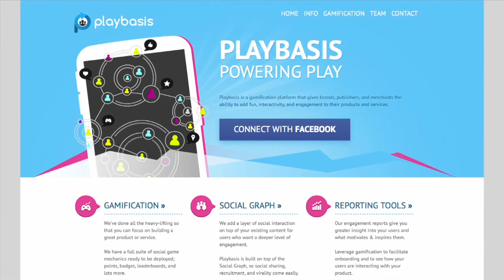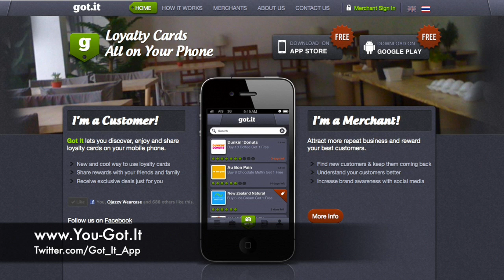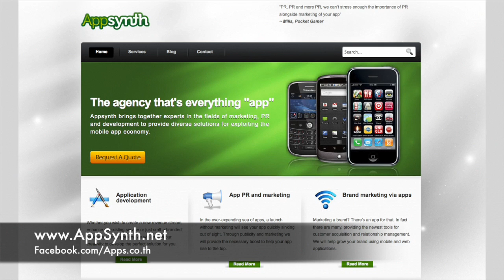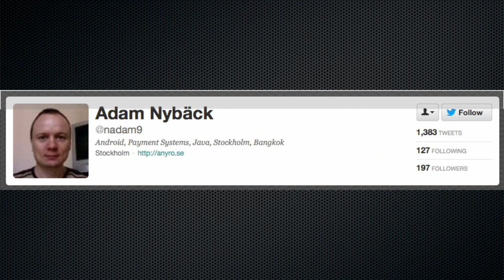ช่างคุย ๒๒๘ Startups in Thailand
IT Startups trend had been popping up in Thailand as of 2012. This was not surprising considering how long the world has been flat for last decade according to Thomas Friedman. But what was surprising was that it was not just happening to Thais, there were some expats who saw the opportunity as well. We invited Rob Zepeda of PlayBasis.com, Sitsari Kitisakkul, Bob Gallagher and Adam Nyback of You-Got.It to share their startups experience. Thank you all for coming.